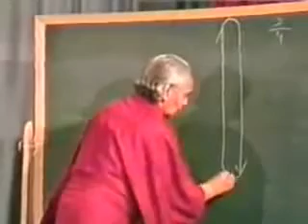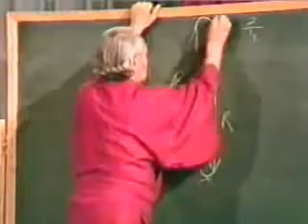Sree Vidya 20.